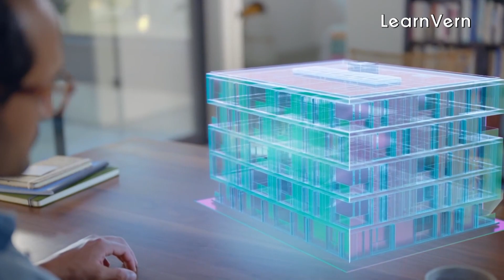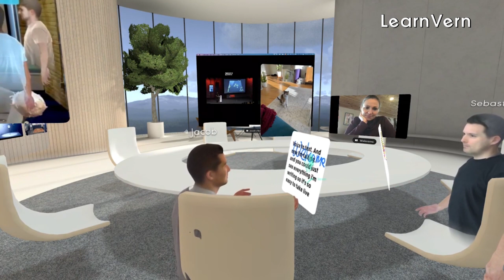Why Facebook changed to Meta | What is Metaverse | Whats Does Meta Bring for us in 2022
Why Facebook Changed its name to Meta

Metaverse is just more than just the internet. Experience the Virtual Reality and Augmented Reality together and bring life to the whole new digital world.

Learnvern is a E-learning platform to Learn in your Own Language, focusing on the course of Software, Business, Designing, Civil, Mechanical, Hardware & Networking, Spoken English, and more, Just for Free.
You can get the NSDC Skill India certificate for just 499/- Only on Course Completion.
You can Win an Exciting Prize by referring LearnVern with your circle by joining our Ambassador Program.

Benefits of App:
Easy to learn Anytime, Anywhere for Free
Only from app you can download video and watch offline.
Cast your device on big screen and enjoy the experience of interactive learning.
Register with learnvern and be a part of our ambassador program to win exciting prizes.

With Youtube you can get all the recent Tech Updates, Tips, Trick and many More.